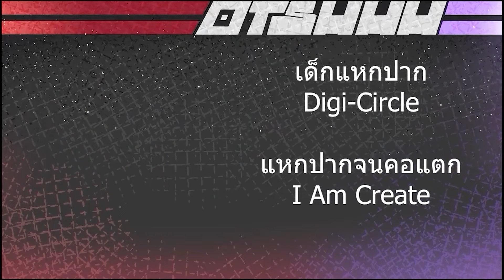รอบชิง Otsuuu Tournament | Vanguard Dz | Eva Vs Wilista | Post Dz-bt03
เพจช่อง
ถ้าชอบอย่าลืมกด like กด subscribe เพื่อเป็นกำลังใจในการทำคลิปใหม่ๆของพวกเราด้วยนะครับ ขอบคุณคร้าบ
ลิ้งDiscord ของช่อง
มาพูดคุยกันได้น้า